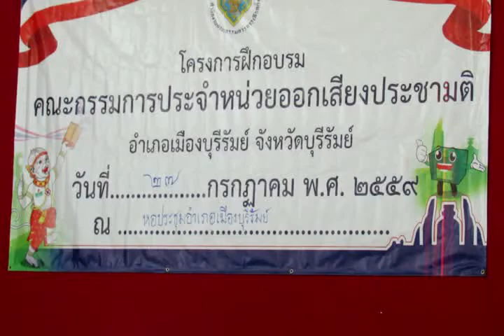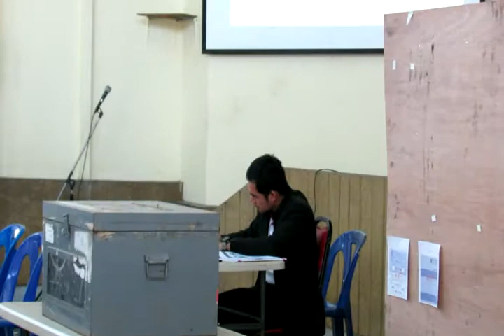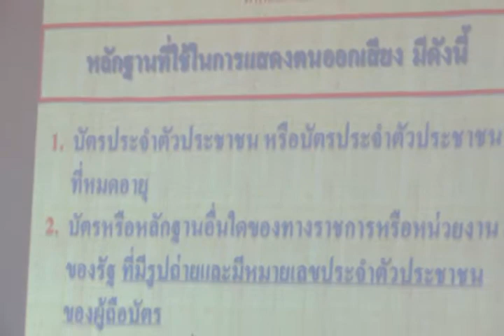1/4_อบรมกรรมการประจำหน่วยออกเสียงลงประชามติ รธน. อ.เมืองบุรีรัมย์ 27 กรกฎาคม 2559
การอบรมเจ้าพนักงานประจำหน่วยออกเสียงลงประชามติ (จพง.ปน.) ระหว่างวันที่ 27-28 กรกฎาคม 2559 (วันที่ 27 ก.ค.ภาคเช้า ต.ในเมือง ณ หอประชุมที่ว่าการอำเภอเมืองบุรีรัมย์ วันที่ 27 ก.ค. ภาคบ่าย ต.กระสัง ณ หอประชุมที่ว่าการอำเภอเมืองบุรีรัมย์ และวันที่ 28 ก.ค. ภาคเช้า ต.บ้านยาง ณ โดมอเนกประสงค์อบต.บ้านยาง โดยวิทยากรฯ ระดับอำเภอ ประกอบด้วย นายสุเทพ พันธุระ ผช.สสอ.เมืองบุรีรัมย์ จ.ส.อ.สุระศักดิ์ คราวจันทึก หัวหน้าสำนักปลัดเทศบาลเมืองบุรีรัมย์ และ พ.ต.ต.อรรถพร พุ่มห้วยรอบ สวป.สภ.เมืองบุรีรัมย์